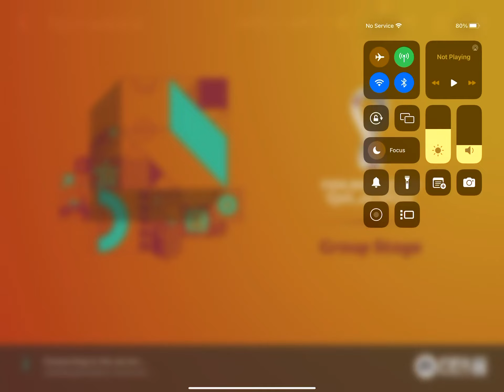27 December 2022